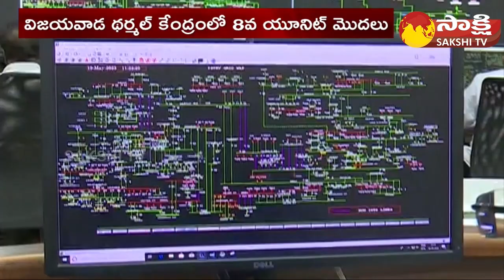APGENCO Power: ఏపీలో పుష్కలంగా కరెంట్ |Vijayawada Ibrahimpatnam Thermal Power Station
APGENCO Power: Vijayawada Ibrahimpatnam Thermal Power Station | @SakshiTV